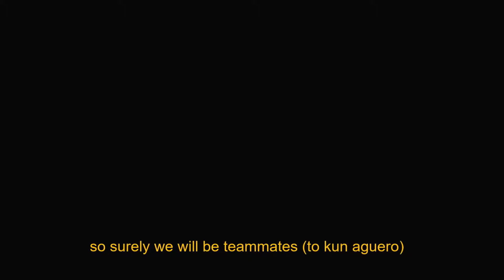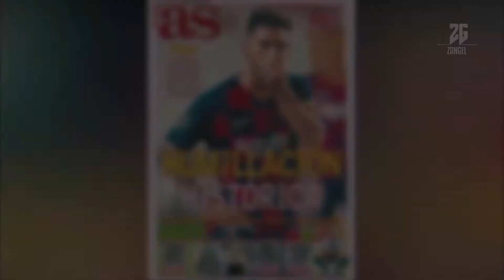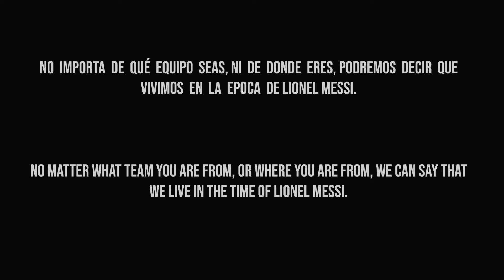"Gracias Messi" [See You Again - Messi] 🐐😢